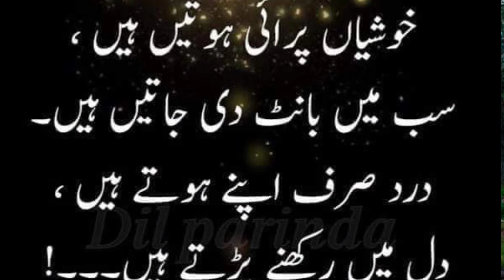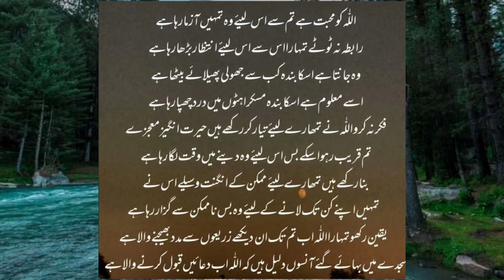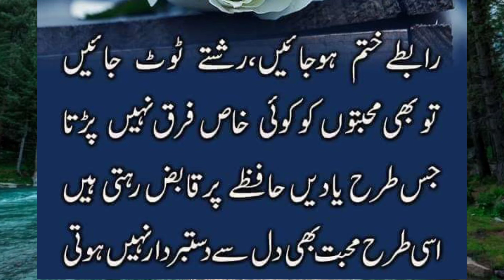mohabbat tu name hi intezar ka ha chye phr Allah key kun ka hi ku na hu by urdu poetry status